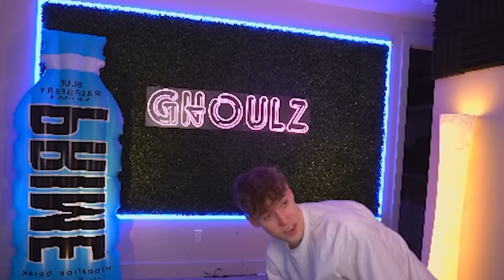I Went UNDERCOVER in Video Game Fashion Show! (Fortnite)